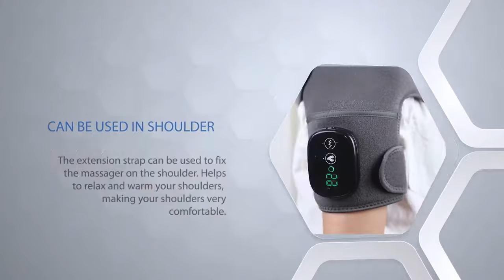3in1 Electric Heating Knee Massager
Electric Heating Knee Massager Physical Therapy
【Cordless Knee Massager】

Massage knee heating pad with vibrating core, which can simulate real Physical Therapy to your knee. Instead of staying near an outlet all the time, you can wear it wherever you want. You can wear it to work, study, sleep, do housework, etc. It is very suitable for the elderly